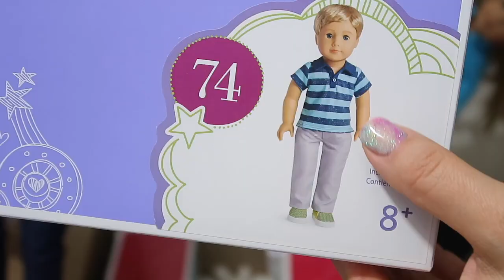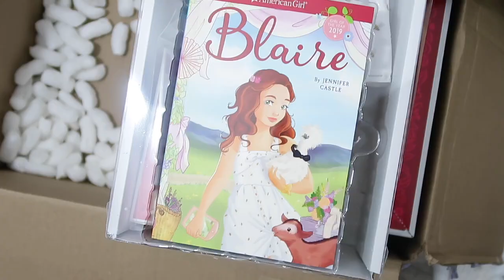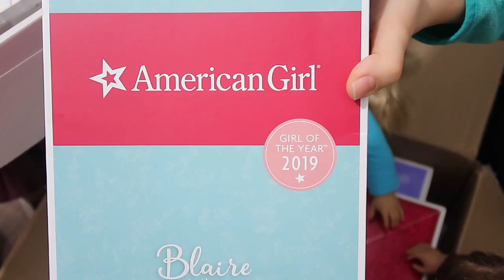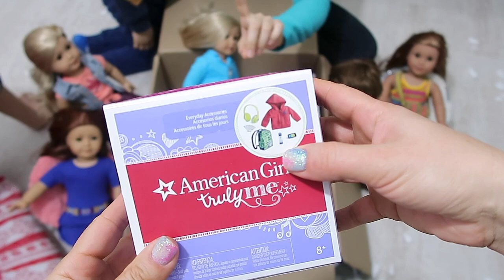ÇILDIRTAN AMERİKALI SÜRPRİZ KARGO 📦💯 Tahmin Et 🔍Sence Kim? 🎊🎉American Girl Doll Bidünya Oyuncak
Arkadaşlarım canım arkadaşlarım, Amerika' dan sürpriz kargomuz beklediğimizden daha erken elimize ulaştı. Bu heyecanı bizimle paylaştığınız için teşekkür ederim. Buse, Ceylin, Poyraz ve Gül Ablanız çok heyecanlı Amerika' dan American Girl sitesinden 1 hafta önce yaptığımız oyuncak bebek American Girl Doll alışverişi çok eğlenceliydi. 1 hafta boyunca kargoyu sabırsızlıkla bekledik. 10 gün süreceğini düşünürken 6 gün içinde gelmiş olması bizi çok mutlu etti. American Girl çıldırtan Amerikalı sürpriz kargo videomuz çok eğlenceli oldu. Kargo içinden beklediğimiz erkek bebek çıktı. Erkek bebek kıyafetleri, 2019 Blaire bebeği, Kaya babaanne bebeği çıktı.

Bidünya Oyuncak çocuk ve aile dostu youtube kanalı. Merhaba aile eğlence kanalına hoş geldiniz. İsmim Gül Çocuk dostu YouTube videosu izlemeyi seviyorum, bu yüzden çocuklarımla kendi kanalımı oluşturmaya karar verip kızım Buse'den yardım etmesini istedim. Oyuncak incelemeleri, eğlenceli oyunlar, Slime yapımı ara sırada hayatımızla ilgili Vlog lar ile siz çok sevdiğim ve çok değer verdiğim arkadaşlarım için içerikler üretiyorum. Bu serüvende beni yanlız bırakmayıp yanımda olmaya ve oyuncak dünyasındaki eğlenceği birlikte paylaşmaya ne dersin? O zaman;
おもちゃ, 玩具, đồ chơi, игрушка, ของเล่น, juguete.

She thanks the hundreds of parents and fans that write to her daily for their sweet kind messages.  Creating videos is a pleasure for Bidünya Oyuncak, but it brings her even more joy to know they are being enjoyed by her fans. Please enjoy exploring her website and thank you so much for all of your love and support.